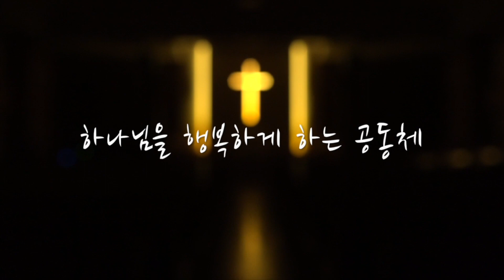[행복한 5분 설교] 행복한 교회 - 에베소 교회 (계 2장 1~7절) 권오규 담임목사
본   문 : 요한계시록 2장 1~7절
제   목 : 행복한 교회 - 에베소 교회
설교자 : 권오규 담임목사